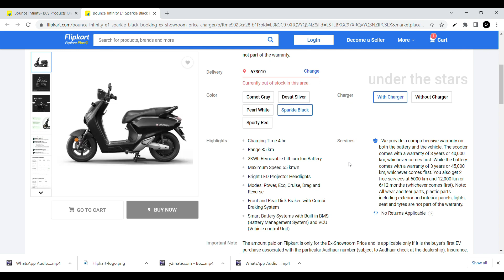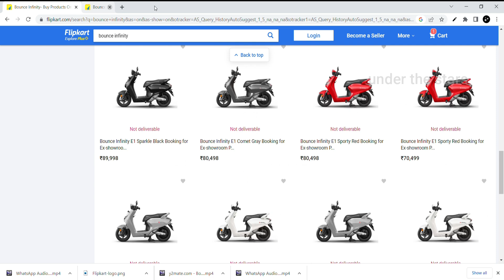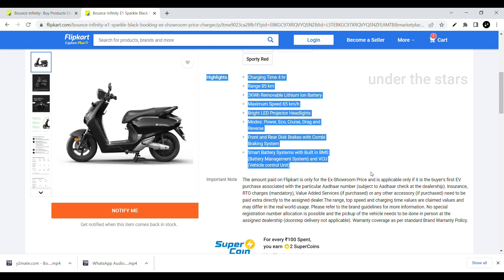BOUNCE INFINITY ഇലക്ട്രിക്ക് സ്കൂട്ടർ ഇനി കുറഞ്ഞ വിലയ്ക്ക് FLIPKARTൽ